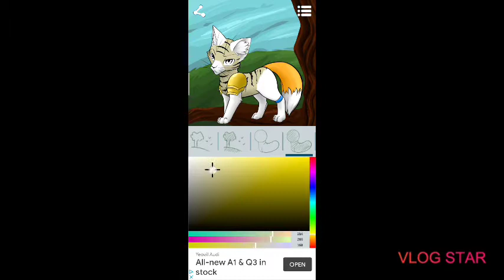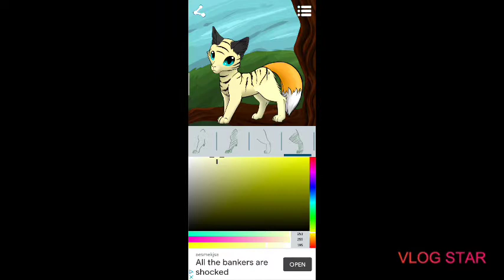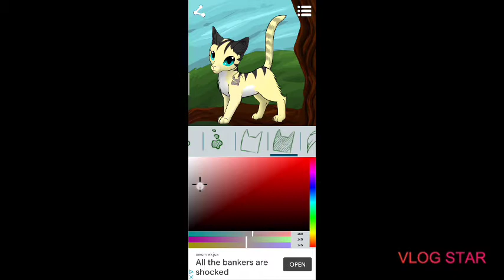LongTail (Battle Scars/Pain)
I just wanted to make a video but couldn't do warrior cats as People because it would take to long.